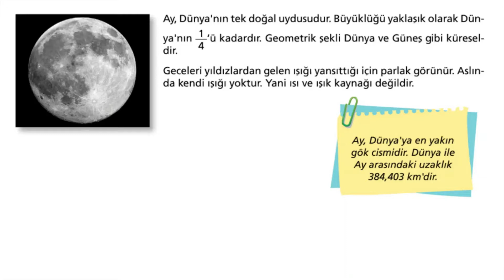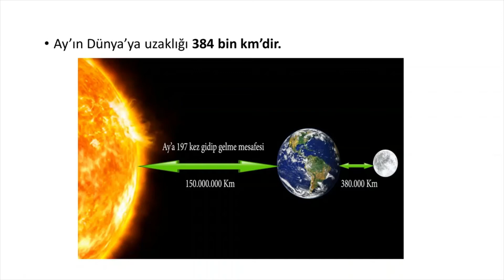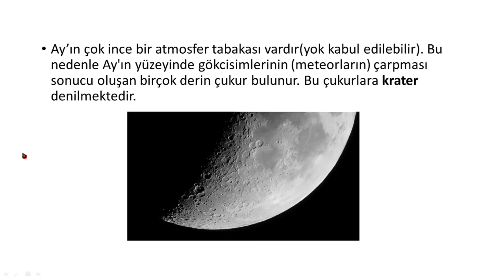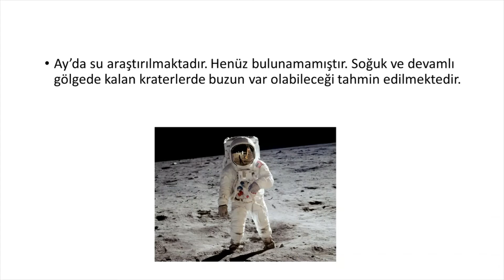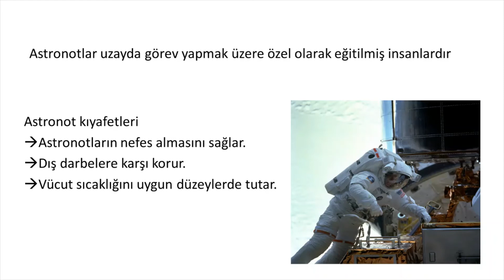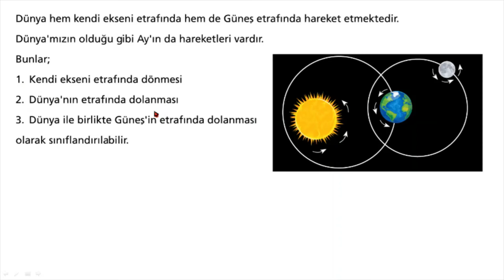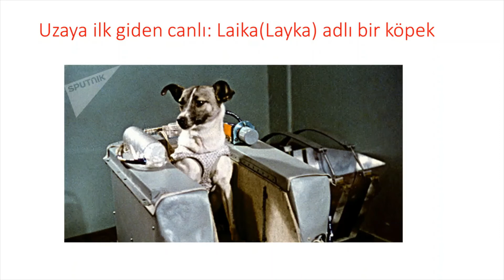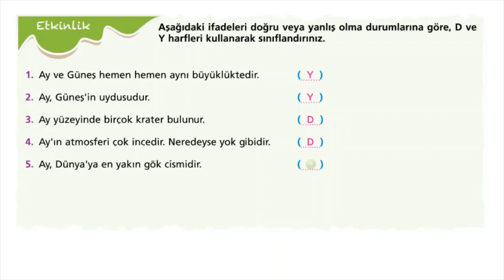Fen Bilimleri 5. Sınıf 1. Ünite Ay'ın Yapısı ve Özellikleri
5. sınıfın ilk ünitesinin ikinci konusu olan ''Ay'ın Yapısı ve Özellikleri'' konusunu anlatmaya çalıştım. İyi seyirler.